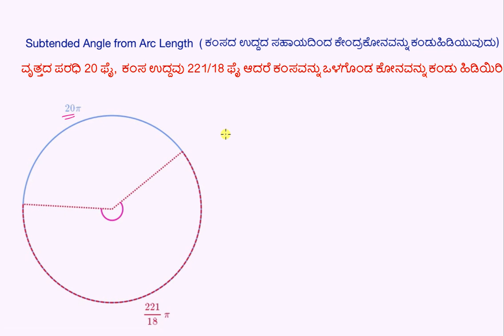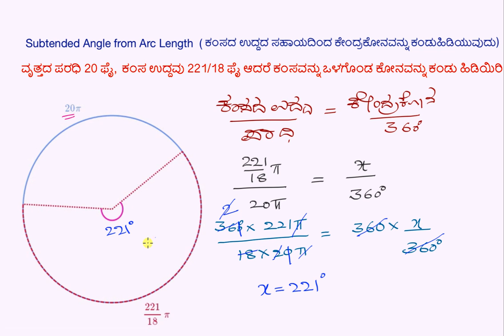ಕಂಸದ ಉದ್ದದ ಸಹಾಯದಿಂದ ಕೇಂದ್ರಕೋನವನ್ನು ಕಂಡು ಹಿಡಿಯುವುದು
Original Title : Subtended angle from arc length